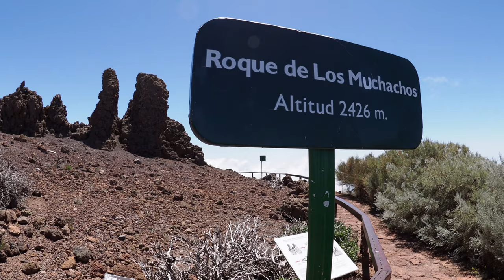Roque de los Muchachos - Hiking Guide La Palma - Hike the Canary Islands Spain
Roque de los Muchachos is hands down the most popular hiking location on the entire island of La Palma in the Canary Islands. The reason is. everyone can do this hike. Even Grandma in her wheel chair can do this one because there is a view point with parking at the top.

However just like the Eiffel tower, the best views of the main attraction aren't necessarily while standing on it. You need to hike around on the rim of the crater to take in the full awesomeness of this insane location.

You'll find loads of colorful cliffs with cool geological formations. Also this is where some of the largest telescopes in Europe can be found . There are very few areas in Europe where the skies are so clear at night, so Roque de los Muchachos is also one of the best places in Europe to witness the stars and milky way at night. Star watching here is on a whole other level.